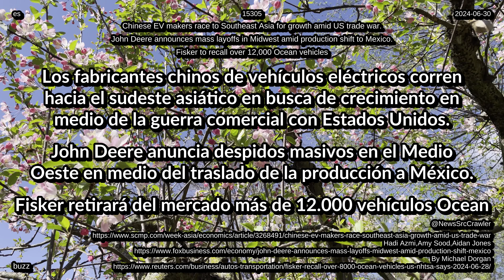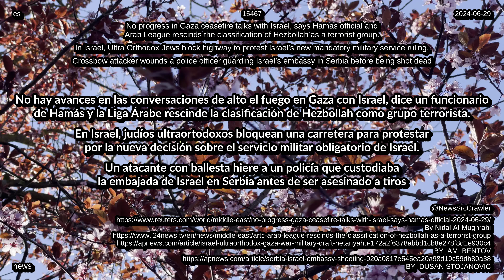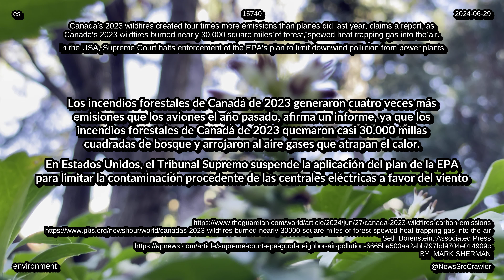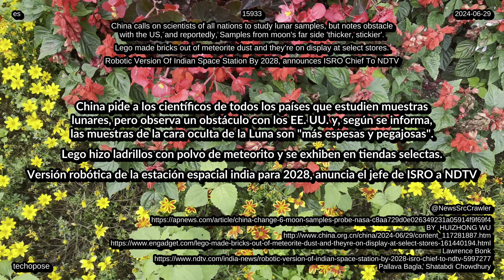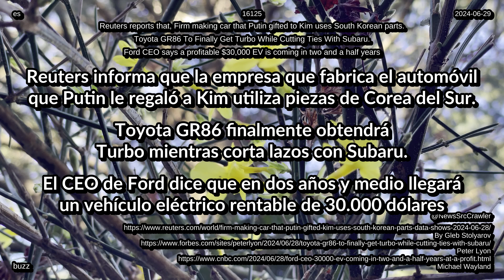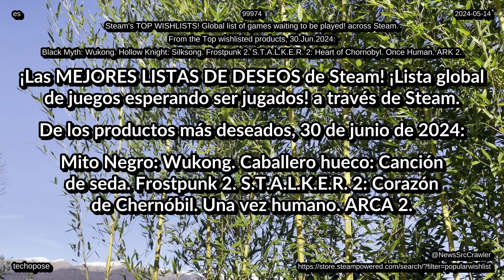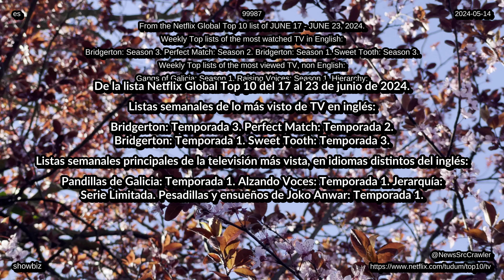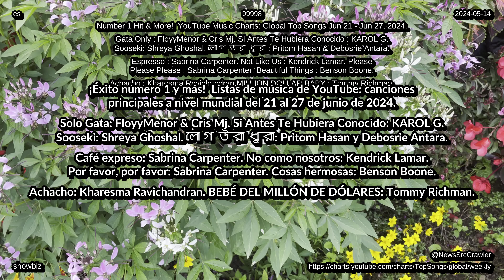noticias 30 de 06 de 2024 listas música download tecnología salud 4K